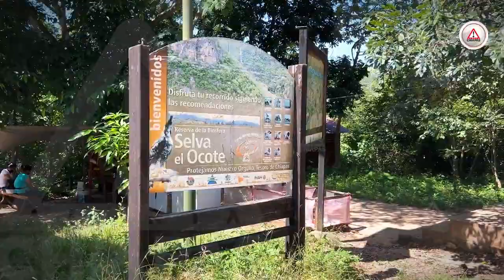Esta Semana Santa vive “El Aguacero”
De la cueva ‘El Encanto’ -en el corazón de la Reserva del Ocote ubicada en Chiapas-, emerge "El Aguacero“ que da vida a "Don Nicho”, una suave y dispersa cortina de agua.